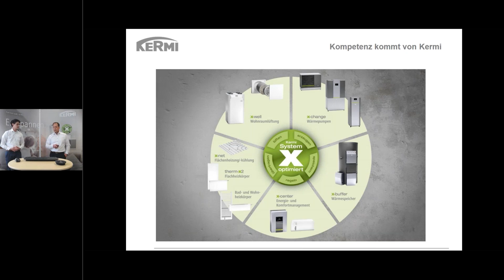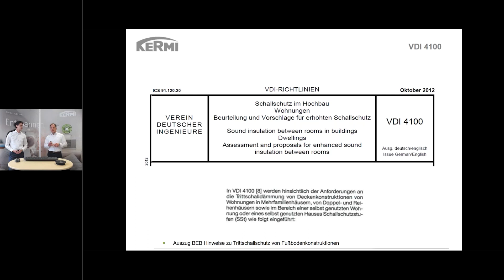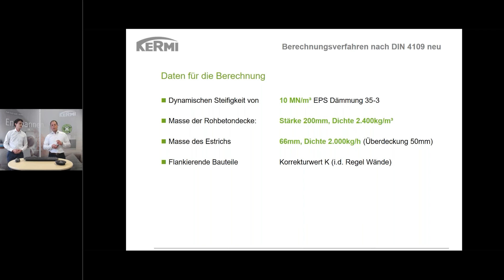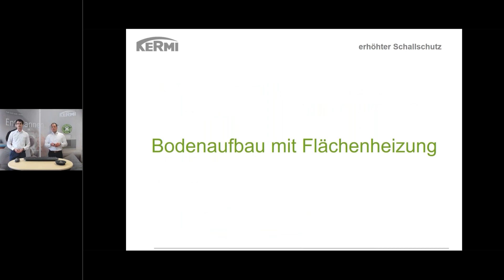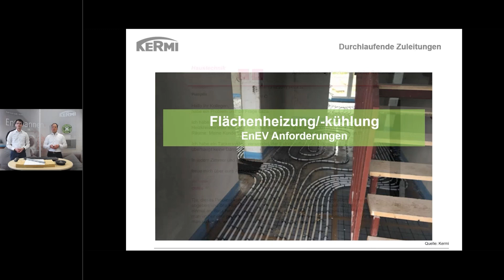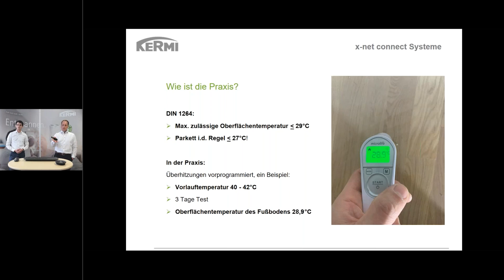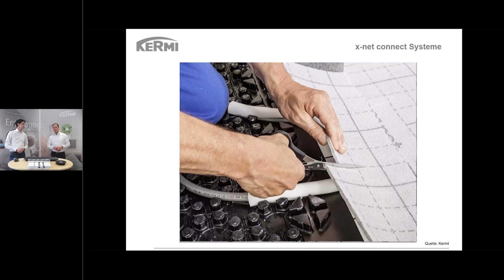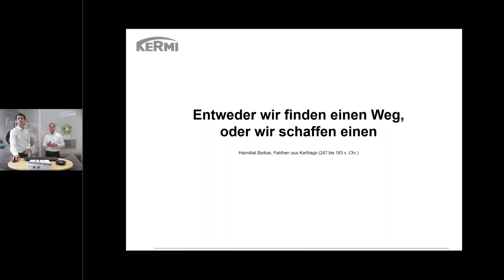Webinar - Kermi x-net Flächenheizung/-kühlung - Schallschutz und GEG-Anforderungen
GEG 2021 versus EnEV 2020 - Die Anforderungen an die Flächenheizung/-kühlung

Die EnEV forderte bisher eine raumweise Regelung der Raumtemperatur und das auch in Flurbereichen. Was fordert hier das neue Gebäude-Energie-Gesetz GEG?
Die hohe Konzentration von durchlaufenden Zuleitungen in diesen Bereichen stellt Sie in der Praxis vor verschiedene Probleme:
Von der Überschreitung der zulässigen Oberflächentemperatur, über die unkontrollierten Erwärmung des Flurbereiches bis hin zu Schäden an Estrich und Parkettbelag.
Sie erhalten Lösungen wie Sie auch die neuen Anforderungen des GEG umsetzen und die beschriebenen Probleme sicher ausschließen können.

Schallschutz Anforderungen an die Flächenheizung/ -kühlung DIN 4109 und VDI 4100

Die DIN 4109 Schallschutz im Hochbau sowie die VDI 4100 Beurteilung und Vorschläge für den erhöhten Schallschutz.
Beide Richtlinien behandeln auch das Thema des Trittschallschutzes.
Sie erhalten einen Überblick über die wichtigsten Inhalte der Richtlinien und Lösungen für die Umsetzung in der Praxis der Flächenheizung/-kühlung.

Referenten: Dipl. Ing. (FH) Roland Stransky & Daniel Wojcik, Kermi GmbH

0:00      Einleitung
0:50      Vorstellung der Referenten
2:36      Schallschutz in der Flächenheizung
5:37      DIN 4109 und VDI 4100
13:12    Wichtige Stoffwerde der Dämmung
16:53    Beispielrechnungen
23:14    x-net C16 Clip System, die Lösung für die Praxis
32:35    GEG Anforderungen an die Flächenheizung
34:40    Normen und Richtlinien / Durchlaufende Zuleitungen
39:35    x-net connect, die Lösung für durchlaufende Zuleitungen
54:50    Kontakt und Schlusswort

Du willst mehr über Kermi erfahren?